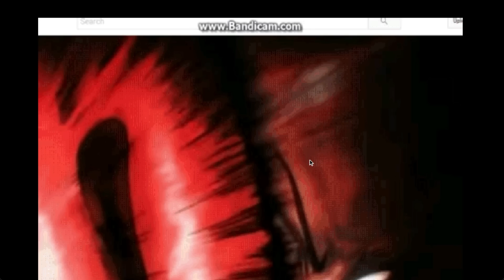SEMUA TRANSFORMASI GOJO SATORU DARI 1% SAMPAI 100% POWER!